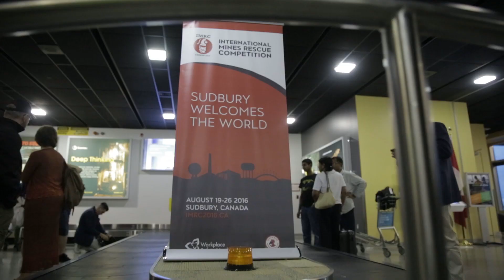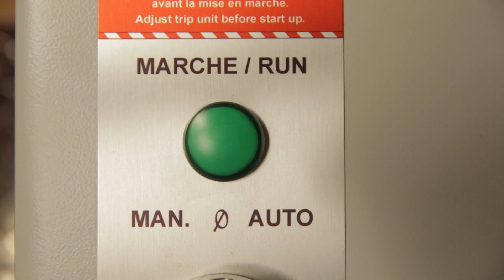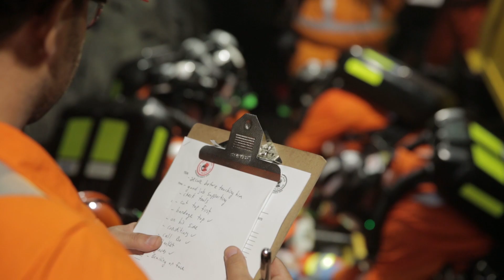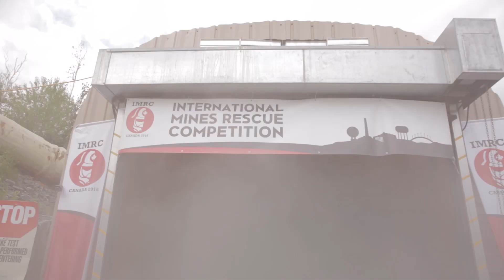2016 International Mines Rescue Competition (IMRC 2016)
Some important lessons from the 2016 International Mines Rescue Competition.  27 Teams representing 14 nations were put to the test in Sudbury, Ontario, Canada demonstrating technical skills and abilities in the most hazardous of all underground jobs.